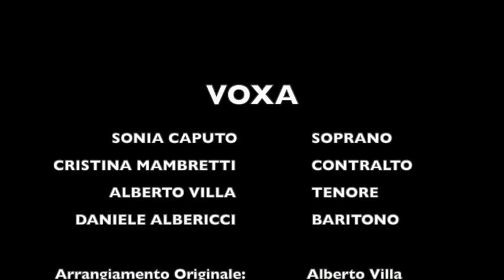INNO D'ITALIA - omaggio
INNO D'ITALIA -
VOXA (omaggio)
Il nostro omaggio a chi ha creduto e crede nella libertà

Sonia Caputo (soprano)
Cristina Mambretti (alto)
Alberto Villa (tenor)
Daniele Albericci (baritone)